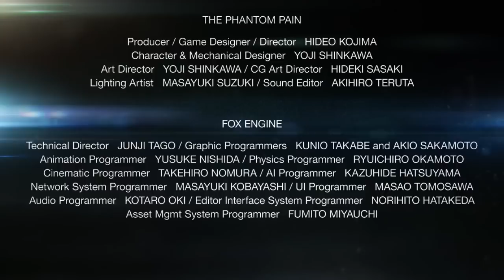音樂分享－潛龍諜影Ｖ：幻痛 Quiet's Theme + Sins of the Father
Quiet's Theme
Written by Akihiro Honda
Lyrics by Ludvig Forssell
Performed by Stefanie Joosten

Vocals by DONNA BURKE
Composed by AKIHIRO HONDA